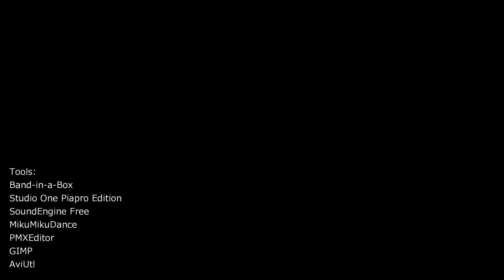今日もどこかで流れ行く - sachikoオリジナル曲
時事ネタっぽくなってしまったのは偶然です。

今日もどこかで日が昇る　今日もどこかで雲が湧く
今日もどこかで誰かが空に　小さな幸せ願ってる

今日もどこかで風が吹く　今日もどこかで花が咲く
今日もどこかで幼い腕が　母を求めて伸ばされる

今日もどこかで戦が起きる　今日もどこかでささやかな夢が
大きな力で打ち壊される　今日もどこかで誰かが泣く

今日もどこかで旅人が　嵐に耐えつつ歩みゆく
今日もどこかで誰かがそっと　旅人の無事を祈ってる

今日もどこかで金持ちが　あふれる富に心を病む
今日もどこかで持たざる者が　苦しき日々に心荒む

今日もどこかで強き力が　巨大な壁を築けと命ず
今日もどこかで軛がかかる　今日もどこかで誰かが叫ぶ